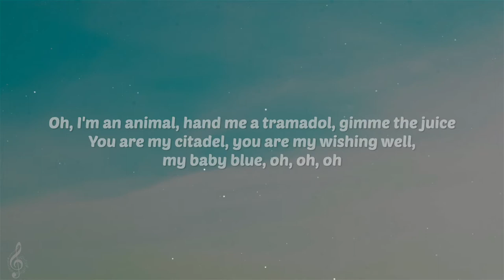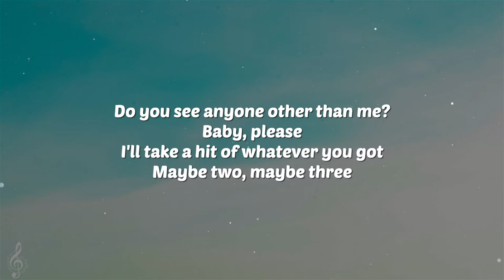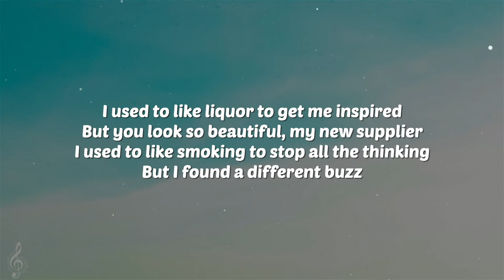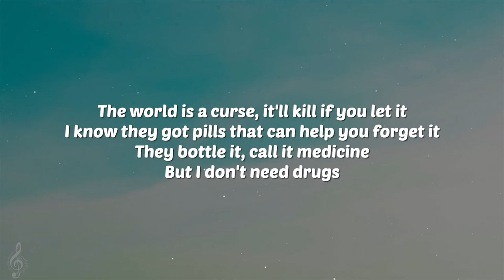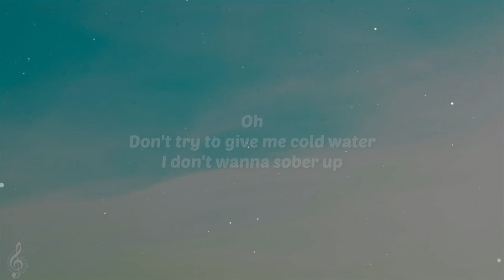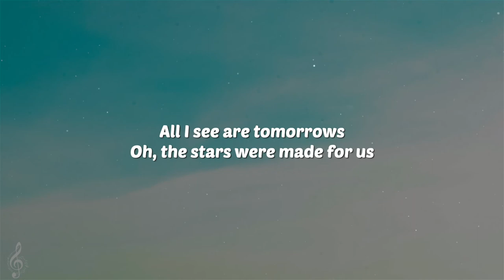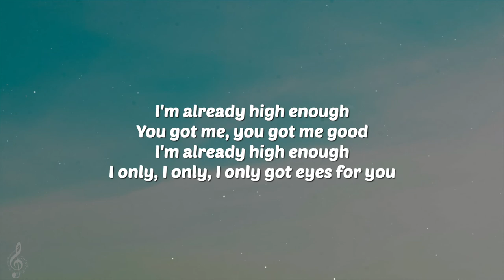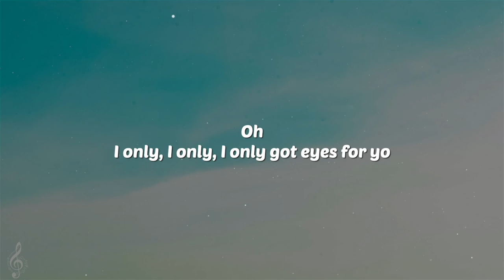K Flay - High Enough (Lyrics)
Lyrics:
Oh
Oh
Oh
Oh
I don't like anyone better than you, it's true
I'd crawl a mile in a desolate place with the snakes, just for you
Oh, I'm an animal, hand me a tramadol, gimme the juice
You are my citadel, you are my wishing well, my baby blue, oh, oh, oh
I used to like liquor to get me inspired
But you look so beautiful, my new supplier
I used to like smoking to stop all the thinking
But I found a different buzz
The world is a curse, it'll kill if you let it
I know they got pills that can help you forget it
They bottle it, call it medicine
But I don't need drugs
'Cause I'm already high enough
You got me, you got me good
I'm already high enough
I only, I only, I only got eyes for you
Do you see anyone other than me?
Baby, please
I'll take a hit of whatever you got
Maybe two, maybe three
Oh, you're phenomenal, feel like a domino, fall to my knees
I am a malady, you are my galaxy, my sweet relief, oh, oh, oh
Oh
Don't try to give me cold water
I don't wanna sober up
All I see are tomorrows
Oh, the stars were made for us
Oh
I only got eyes for you
Oh
Oh